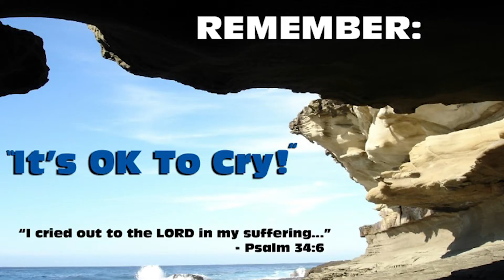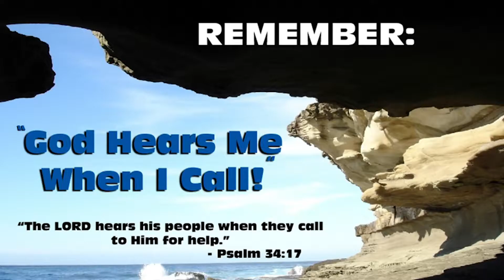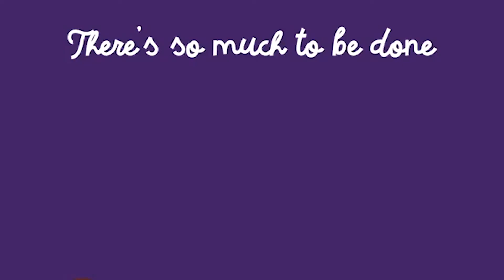Life Kids Devo - July5th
Join Pastor Armando as we talk about depression and how the Bible shows us to overcome it. We'll learn to turn that frown upside down with God's help.